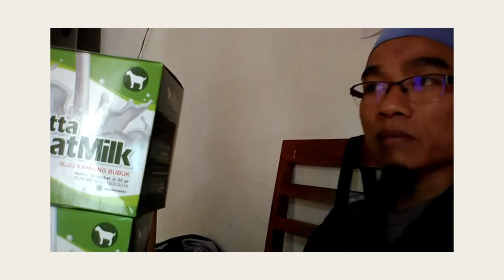Toko Terdekat susu kambing 1kg WA 081282707458